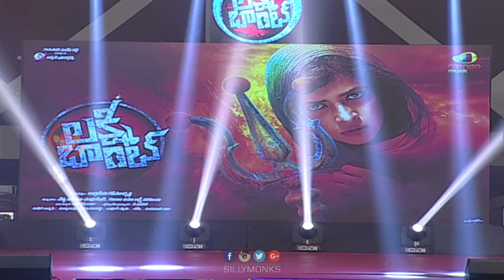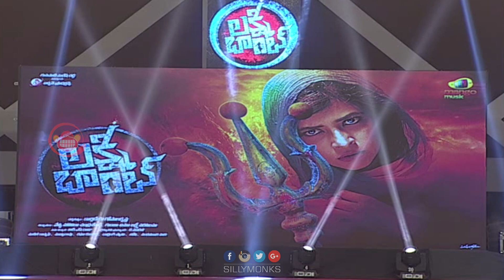Lakshmi Bomb Audio Launch Part 1- Lakshmi Manchu || Karthikeya Gopala Krishna | Silly Monks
Here it the audio launch of Manchu Lakshmi Starrer Laxmi Bom

Cast: Lakshmi Manchu, Posanikrishna Murali, Hema, Prabhakar, Bharat Reddy, Jeeva, Amit, Hemanth.
Director: Karthikeya Gopala Krishna
Producer: Gunnapati Suresh Reddy
Banner: Udhbav productions
DOP: Joshi